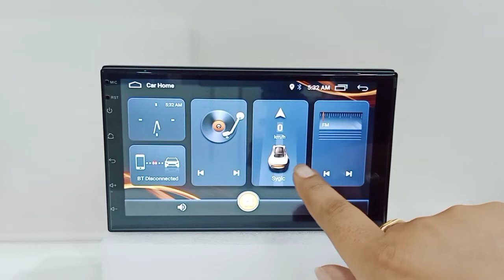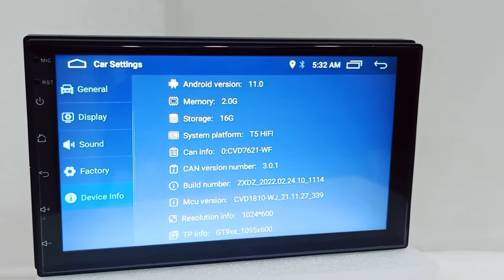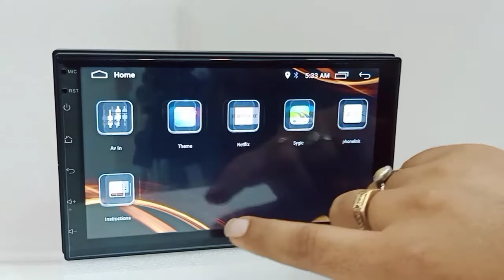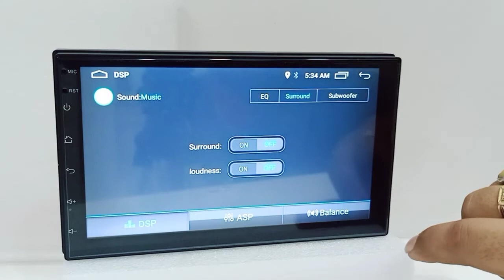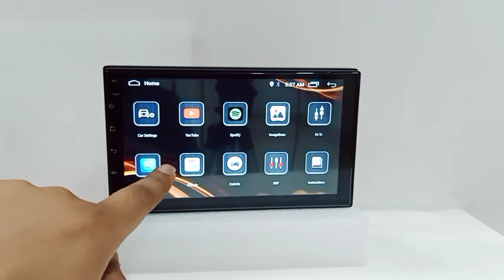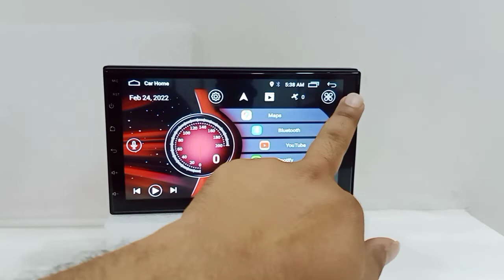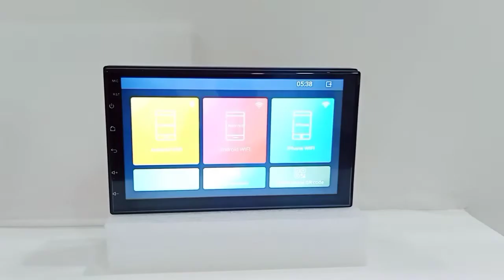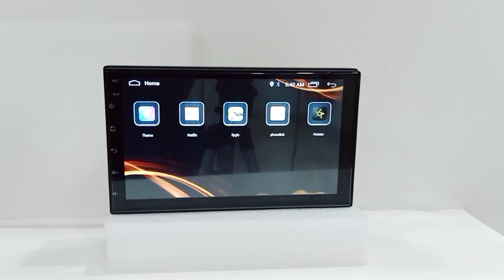7 inch / Universal android Car player with T5 android & DSP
7 inch android player with T5 Android Screen
GPS navigation function
IPS display
HD video player
Latest android version 11.0
Android T5 Hi-fi
Google play store & Google map
YouTube videos
Spotify, Amazon prime, Hotstar, Netflix app
Google Chrome
2 + 16 GB
Bluetooth FM USB AUX
Rear view camera support
Mirror link function
Steering wheel controls support

For more details Pls what's app at 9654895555